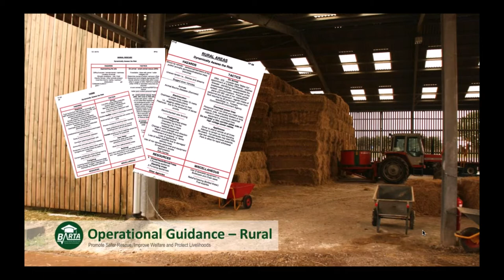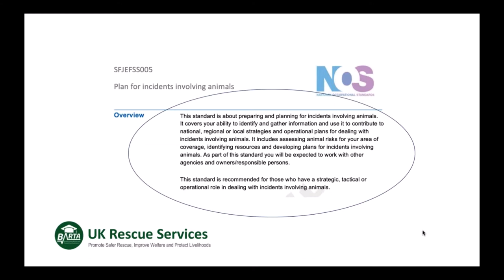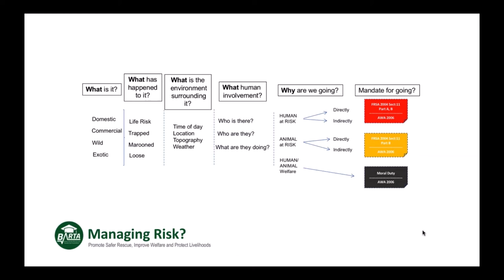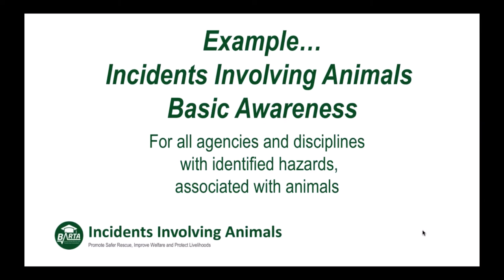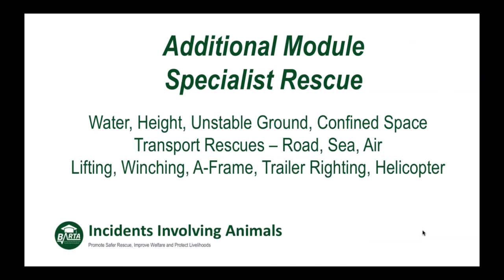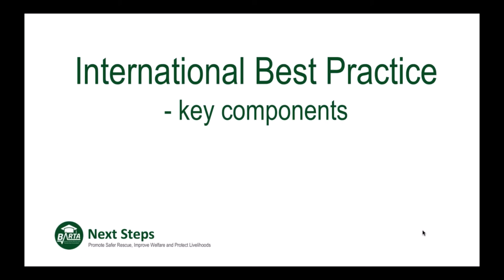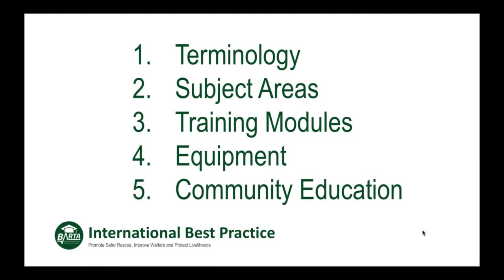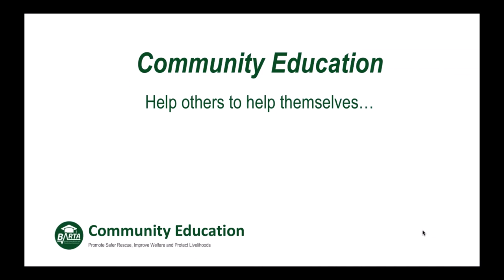BARTA Incidents involving large animals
Presented by Jim Green of the British Animal Rescue & Trauma Care Association